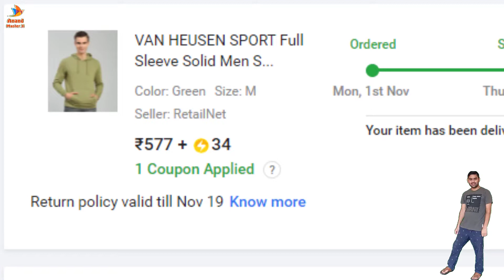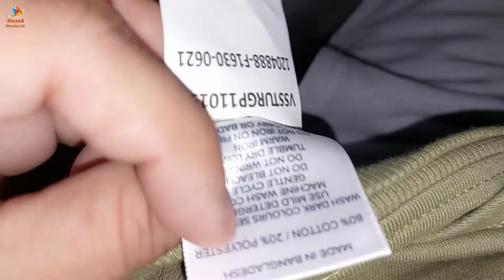VAN HEUSEN SPORT | Full Sleeve Solid Men Sweatshirt | Man's Hood | Best Hoods For Man's